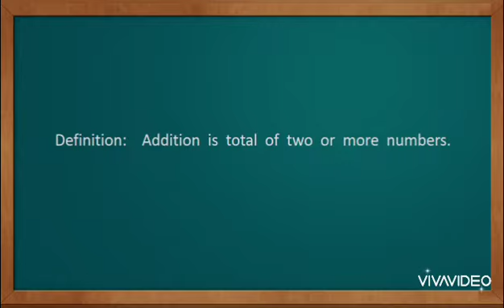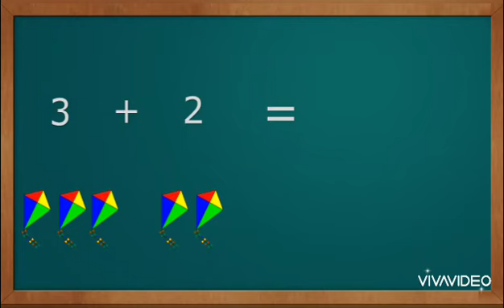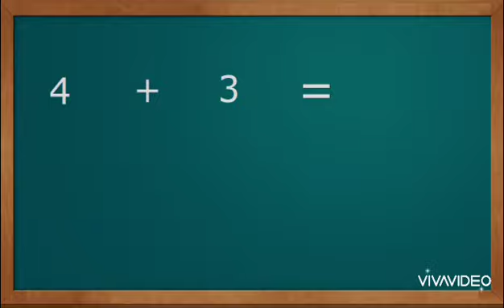Vidyananda School | Subject-Math | Single digit addition | Grade-1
Single digit multiplication with examples
A video on Rules of Narration for the underprivileged children by our teacher, Manisha.

1. VidyanandaSchool :. Vidyananda School is a regular school program that runs classes at age appropriate levels from KG to Grade 12. Here we believe in nourishing the roots through a strong primary and basic education. The primarycurriculum is as prescribed by NCERT.
2. Pratisthan Learning Center :Pratishthan Learning Center is for those students who have fractured education, enables them to complete from Grade 6th to Grade 10th in 3 years, so that they can complete their 10th Grade in the right age.
3. AarogyaWellness :Aarogya Wellness is a healthcare program that provides free food & medical access to students. We have twice a week free OPD that takes care of primary/secondary healthcare and invasive surgeries. Over 6000 cases have been treated so far, including 2 heart surgeries.
4. Jeevika :Jeevika is the In-House Skill Development Program which provides skilling opportunities for wide base of educational levels. The courses involved in Jeevika are- Banking & Financial Services, Electronics & IT hardware industry, Healthcare Services, IT &ITes, Transportation and Logistics, Retail, Telecommunications and Tourism & Hospitality.
5. Sahyog :Sahyog is an outreach program that provides infrastructure development & academic support to government schools and other non- profit schools. So far one government school with 110 students has been benefited.